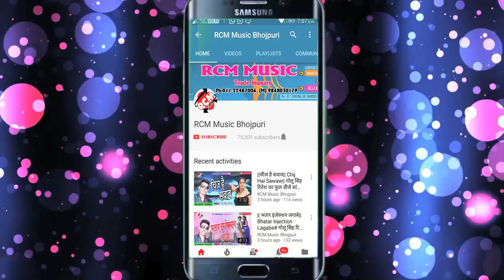||Dahej Dur Kar Bihar|| दहेज़ दूर कर बिहार|| रत्नेश का दहेज़ स्पेशल सांग 2018 देखे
Title: Ratiya Me Sejiya Par Khela Ho Gail
Singer: Rock star Ratnesh
Lable: RCM Music
Lyrics: Noor Alam, Dinesh